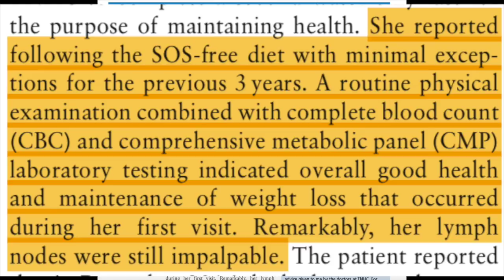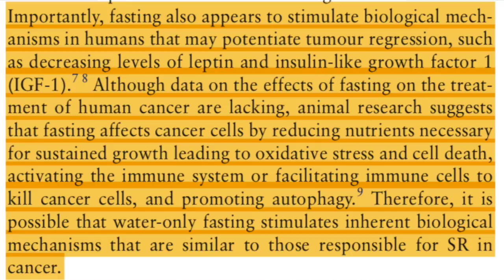Fasting To Fight A Tumor: Three Year Update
A new case study was just released in the British Medical Journal, which updates us on a woman who originally fasted in 2015 after her doctors told her they could do nothing for her Lymphoma. The fast shrank her lymph nodes to a "normal" size, and she began to eat a vegan diet that included no salt, sugar, or oil.

Almost three years later, this case study updates us on her situation.